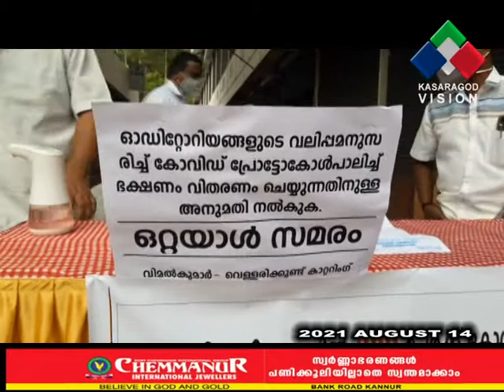നിലനില്‍പ്പിനായുള്ള അതിജീവന പോരാട്ടത്തില്‍ ഒറ്റയാള്‍ സമരവുമായി വെള്ളരിക്കുണ്ടിലെ കാറ്ററിംഗ് ഉടമ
നിലനില്‍പ്പിനായുള്ള അതിജീവന പോരാട്ടത്തില്‍ ഒറ്റയാള്‍ സമരവുമായി വെള്ളരിക്കുണ്ടിലെ കാറ്ററിംഗ് ഉടമ വിമല്‍കുമാര്‍. കൊവിഡ് മഹാമാരി മൂലം കാറ്ററിംഗ് മേഖലയിലുണ്ടായ പ്രതിസന്ധി പരിഹരിക്കണം എന്നാവശ്യപ്പെട്ടാണ് ഈ തൊഴിലുടമ സമരവുമായി രംഗത്തിറങ്ങിയത്.